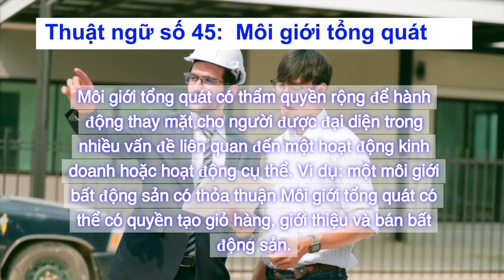Việt | California Real Estate Exam 2024 - Term Collection 1 - Term 45: General Agent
Term Collection Collection 1
Term 45:
General Agent or General agency
A general agent has broad authority to act on the principal's behalf in a wide range of matters related to a specific business or activity.  For example, a real estate agent with a general agency agreement might have the authority to list, show, and sell properties.

[Việt]
Thuật ngữ số 45:
Môi giới tổng quát
Môi giới tổng quát có thẩm quyền rộng để hành động thay mặt cho người được đại diện trong nhiều vấn đề liên quan đến một hoạt động kinh doanh hoặc hoạt động cụ thể. Ví dụ: một môi giới bất động sản có thỏa thuận Môi giới tổng quát có thể có quyền tạo giỏ hàng, giới thiệu và bán bất động sản.